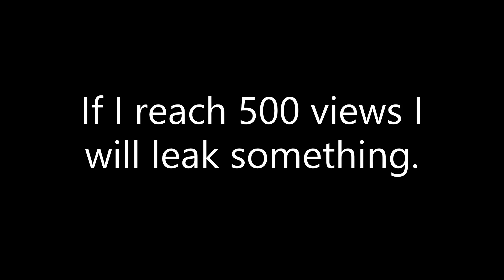Thanks for 5 Subs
Thanks everyone! If you want to help join this server